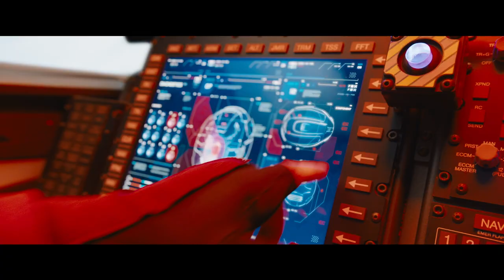'Sonic the Hedgehog' Official Trailer (2019) | James Marsden, Ben Schwartz, Jim Carrey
Watch the official trailer for video game adventure "Sonic the Hedgehog" starring James Marsden, Ben Schwartz, Tika Sumpter, Natasha Rothwell, Neal McDonough, Adam Pally and Jim Carrey.  Directed by Jeff Fowler.

Synopsis:
SONIC THE HEDGEHOG is a live-action adventure comedy based on the global blockbuster videogame franchise from Sega that centers on the infamously brash bright blue hedgehog. The film follows the (mis)adventures of Sonic as he navigates the complexities of life on Earth with his newfound – human – best friend Tom Wachowski (James Marsden). Sonic and Tom join forces to try and stop the villainous Dr. Robotnik (Jim Carrey) from capturing Sonic and using his immense powers for world domination. The film also stars Tika Sumpter and Ben Schwartz as the voice of Sonic.